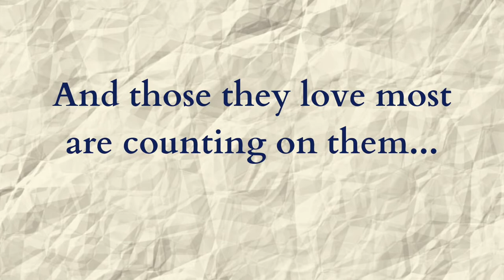The Book of Will: trailer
The Book of Will
by Lauren Gunderson
Presented by Washburn Rural High School
Selected for mainstage performance at Kansas State Thespian Festival and International Thespian Festival!
Humorous and heartfelt, this fast-paced journey follows Shakespeare's friends as they fight impossible odds to publish his plays, leaving a legacy that will be more personal and universal than they ever dreamed.